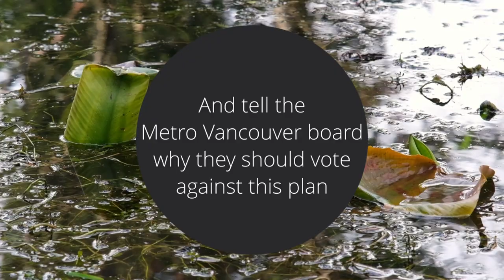Top 10 Reasons to Oppose the South Campbell Heights Local Area Plan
The City of Surrey has approved the South Campbell Heights Local Area Plan, which proposes to change the land use of 660 acres of rural land in the Hazelmere Valley to mixed employment uses, such as industrial and commercial. Final approval is needed from Metro Vancouver to change the land use and extend the urban containment boundary. This would have numerous repercussions for wildlife, human health, and agriculture. This video shows the Top 10 Reasons to Oppose the South Campbell Heights Local Area Plan.

The final Metro vote is happening January 28; here's what you can do to help:

1. Write a letter/email or make a phone call to the MVRD Board members asking them to vote in opposition to the proposal. Reference item 'G3.3 - South Campbell Heights, City of Surrey - Regional Growth Strategy Amendment Bylaw No. 1328' in your correspondence.
Or refer to the contact directory for the MVRD Board for their phone numbers and e-mail addresses

Find out more from the Friends of Hazelmere - Campbell Valley facebook